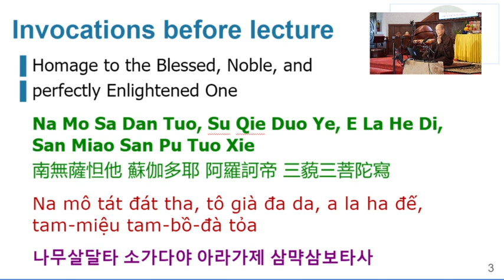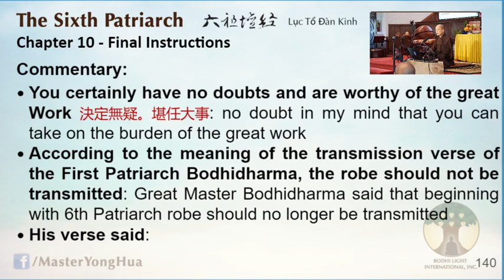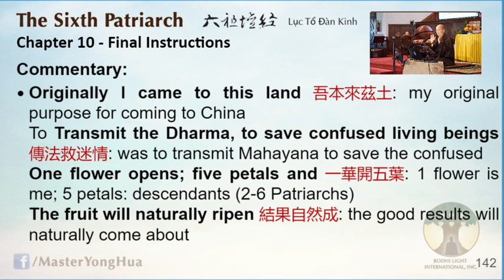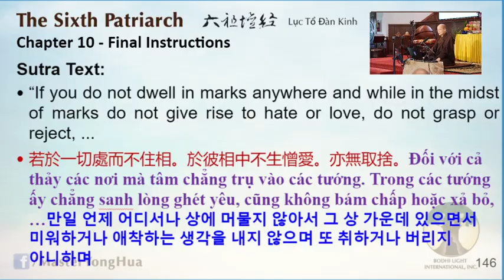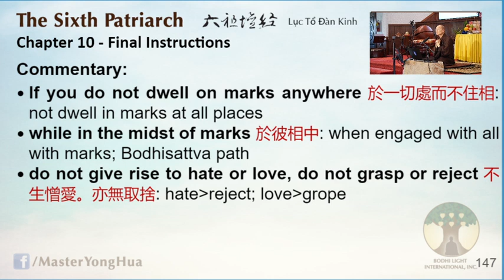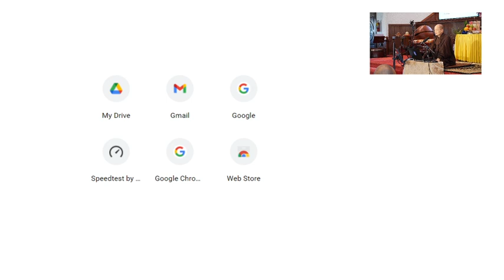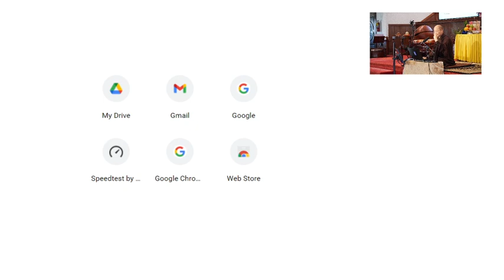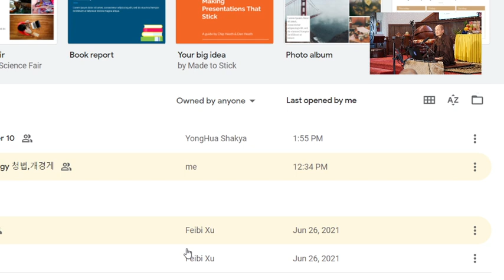183) 六祖壇經 - 20210627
法主：永化法師

專輯：《六祖壇經淺釋》
地點：溈山寺